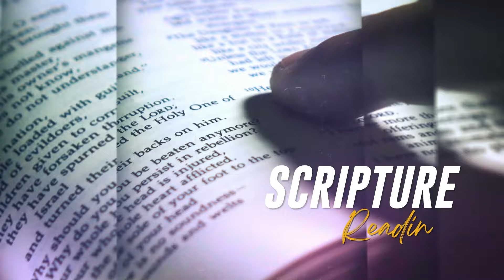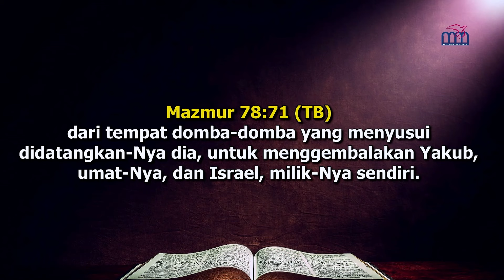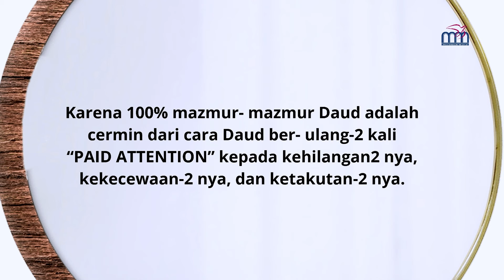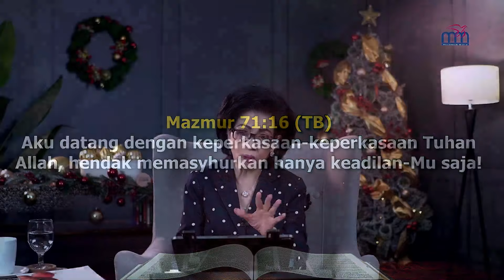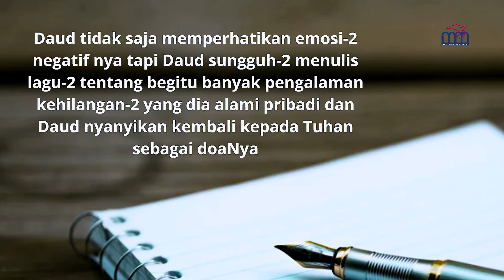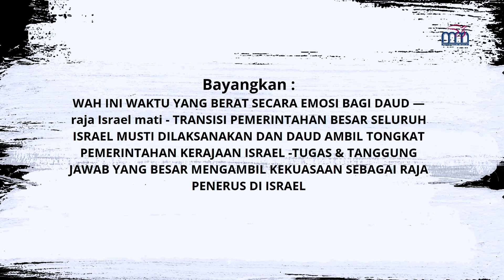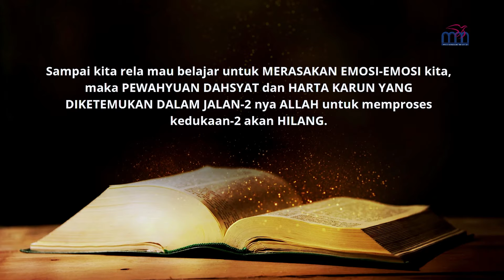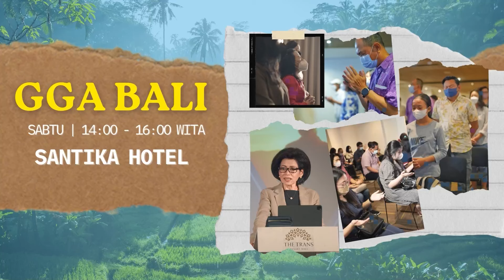Bible Study 16 Desember 23 | “DISCOVER the TREASURES BURIED in GRIEF and LOSS”